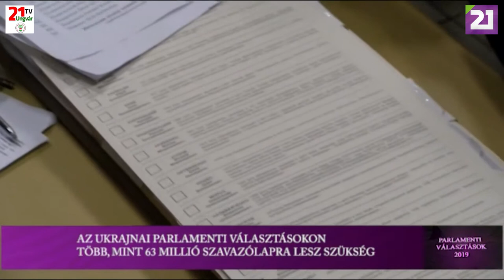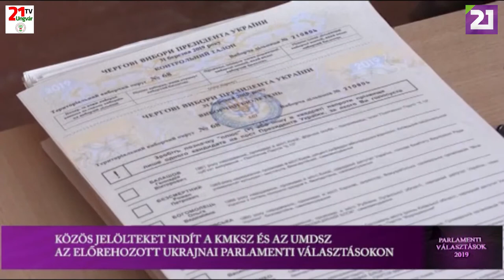TV21 UNGVÁR - PARLAMENTI VÁLASZTÁSOK 2019